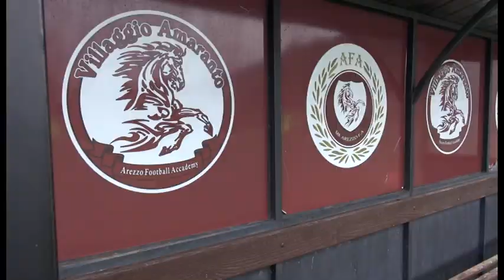Dalla Costa d'Avorio ad Arezzo, la storia di Adama: "il calcio mi ha salvato"